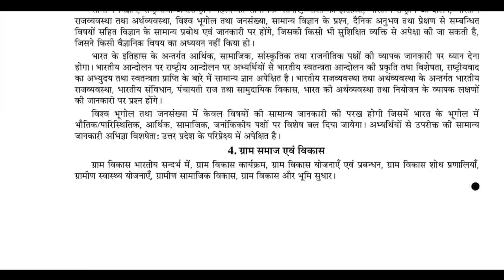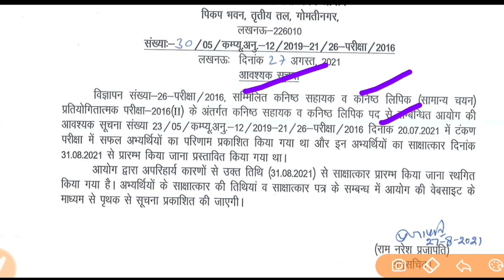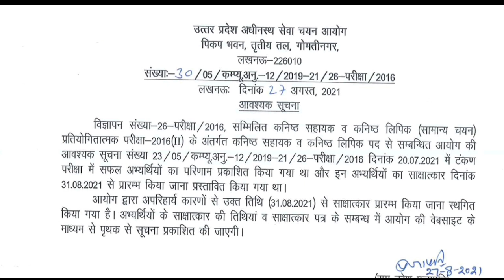UPSSSC Official Notice जारी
UPSSSC PET 2021 Cut-Off | PET 2021 CutOff | PET 2021 Passing Number | UP Lekhpak Vacancy
AMAZON LINK
• Uttar Pradesh Gram Samaj Evam Vikas
• UPSSSC Rajaswa Lekhpal Practice Sets Book

Description About this Video :

Today In this Video I have discussed about UPSSSC PET 2021 Cut-Off, PET 2021 CutOff, PET 2021 Passing Number and UP Lekhpak Vacancy.

Topics Covered :

PET 2021 CutOff
PET 2021 Passing Number
UP Lekhpak Vacancy
UPSSSC PET 2021 Cut-Off
UPSSSC PET 2021 Passing Number